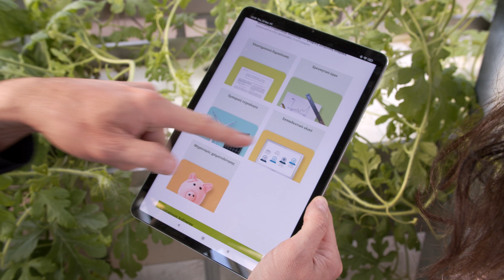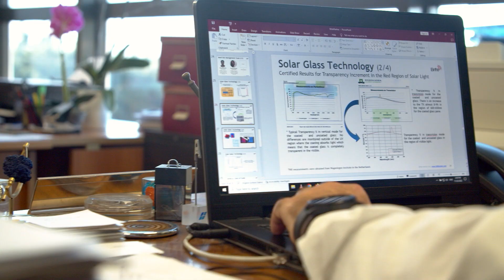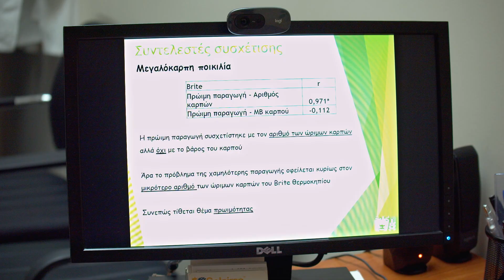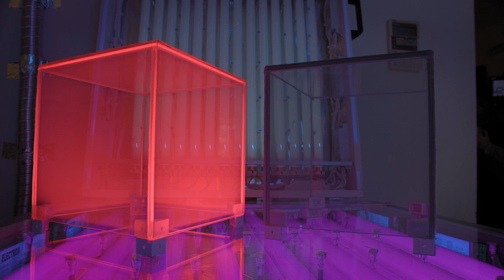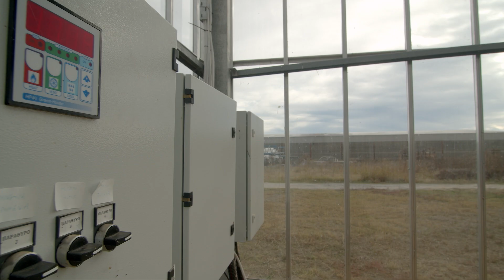AgroFossilFree case study in GREECE: Agrivoltaics with Brite Solar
Brite Solar is a nanotechnology company, developing nanomaterials materials for solar glass applications in agriculture to facilitate sustainable food supply. Brite Solar consists of a team of 20 highly educated people, who are all company shareholders. The company is headquartered in Thessaloniki, Greece with R&D development offices in Patras, Marketing and Sales Development in the U.S and Project Development in the Netherlands.
Brite’s technology allows the dual use of land for both agricultural production and solar energy production at the same time, either in a greenhouse or in crop protective structures for open-field farming (Agri-PV).

SUBTITLES AVAILABLE IN:
✅English
✅Greek

and the AgEnergy Platform!